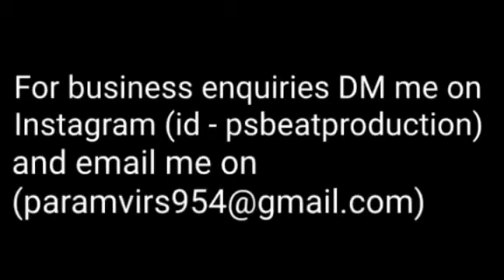Burberry | Dhol Remix | AMRIT MAAN Ft Shipra Goyal | XPENSIVE | Latest Punjabi Songs 2022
Song - Burberry
Singer - Amrit Maan ft Shipra Goyal

Tags -:
punjabi
bhangra
punjabi music
latest punjabi songs 2022
speed records
All hit punjabi songs
download latest punjabi songs 2022
xpensive song
xpensive all video
Burberry full
Burberry video
Burberry amrit maan
Burberry by amrit maan
amrit maan all video
amrit maan new song
Burberry
amrit maan hit songs
amrit maan 2022
trending songs
trending punjabi songs
desi crew new
amrit maan status
badshah
badshah news songs
latest badshah songs
badshah new song
badshah song
karan aujla
players songs
punjabi
bhangra
punjabi music
punjab
desi
speed records
Punjabi Songs
download latest punjabi songs 2023
jigraa
jigra
jigra dilpreet dhillon
jigra by dilpreet dhillon
dilpreet dhillon all new
dilpreet dhillon song
preeta song
desi crew new
desi crew song
another level all song
anshvi bansal hot
anshvi bansal song
players
badshah players
karan aujla players
karan aujla player song
new song
new songs
hindi song
hindi songs
punjabi song
punjabi songs
new punjabi song 2022
aujla new song
karan aujla new songs 2022
badshah songs
r nait
r nait punjabi song
punjabi gane
r nait song
r nait songs
punjabi song
punjabi love song
romantic songs
changa changa
changa
changa changa r nait
geet goraya
punjabi
ਪੰਜਾਬੀ
ਪੰਜਾਬੀ ਗੀਤ
ਚੰਗਾ ਚੰਗਾ
latest harynavi songs 2022
dj songs
sharab haryanvi songs
ndee kundu new song
haryanvi gaane
naam tera song
haryanvi song
sharab ndee kundu
haryanvi
हरियाणवी
हरियाणवी सॉन्ग
Whitehilldhaakad
punjabi song
punjabi songs
new punjabi song
songs
tseries apna punjab
punjabi gane
punjabi songs 2023
singga
miss pooja
dil
dil nai lagna
singga new song
singga song
miss pooja new song
miss pooja song
Dont You Know full
Dont You Know video
Dont You Know amrit maan
Dont You Know by amrit maan
Dont You Know
desi crew new
trending songs
amrit maan 2023
amrit maan status
GTA
THAR IN GTA
JATT LIFE
brartv thar
gta thar
indian cars
gta brartv
punjabi gta
brratv live
indian gta
thar
mahindra thar
thar offroad
thar 2010
thar in gta